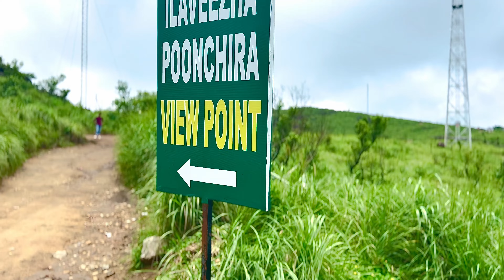Ilaveezhapoonchira | ഇടിയും മിന്നലും നിറഞ്ഞ താഴ് വാരo | Must place to visit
ILAVEEZHAPOONCHIRA

Best Time
Sunrise or sunset

Must carry raincoat or jacket because of foggy area, only walkable distance to hill top

Near by Places
1) Illikal kallu  only 10 km away from ilaveezhapoonchira
2) Kattikayam waterfalls only 7km away from ilaveezhapoonchira